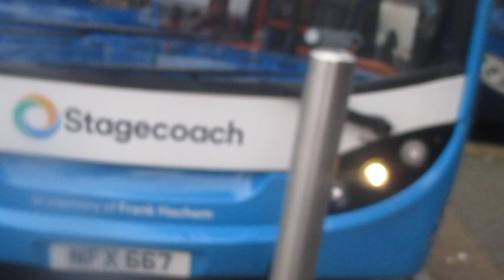That Is a 20 21 And 23 Bus In Havant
Fleet Numbers Are 26296 Ex Basingstoke 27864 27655 And 27877